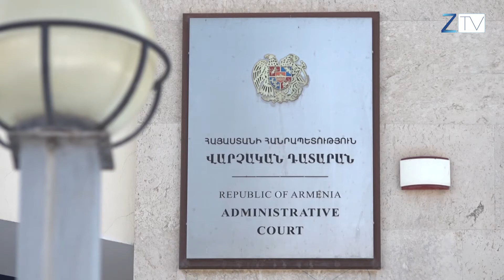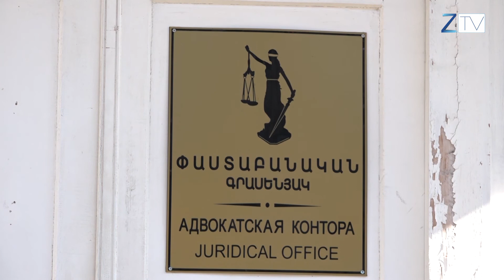Սյունիքի փաստաբանները գործադուլ են արել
Սյունիքի մարզի փաստաբանները բոյկոտում են նոր դատական օրինագիծը. բողոքն արտահայտում են մեկօրյա նախազգուշական գործադուլով ¦ Այս կերպ նրանք  պահանջում են նախագծից հանել փաստաբաններին մինչև 1000 դրամ տուգանելու իրավակարգավորումը:

                                                                                    Հերմինե Միքայելյան